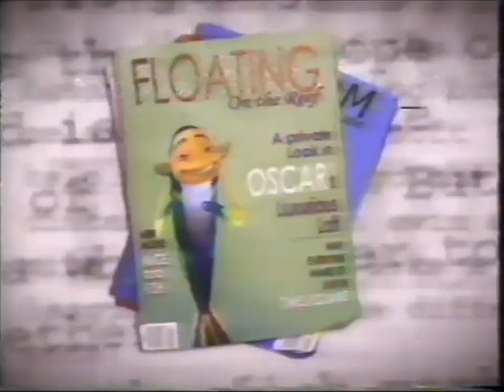Chamada - Temperatura Máxima: O Espanta Tubarões (Globo, 17/02/2008)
Créditos: FilmesVHS

Chamada da estréia do filme O Espanta Tubarões na TV aberta na Temperatura Máxima da Globo em 17 de fevereiro de 2008